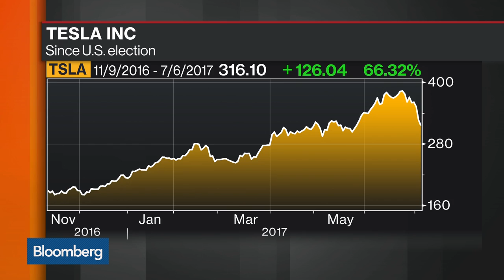Greycroft's Sigalow Says Tesla Is Closely Tied to VC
Jul.06 -- Ian Sigalow, co-founder of Greycroft Partners, discusses the future of electric vehicles and importance of Tesla. He speaks with Bloomberg's Alix Steel, David Westin and Jonathan Ferro on "Bloomberg Daybreak: Americas."